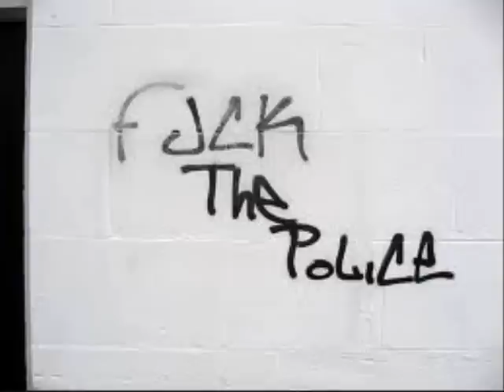Prospect Penz "Training Day" Feat. Denzel Washington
New Joint off the up-and-coming Prospect Penz  mixtape entitled  "Aura Duty"  which was pushed back and now scheduled to be released sometime early October      look out for the Official video for this joint

Aim  Double9aura